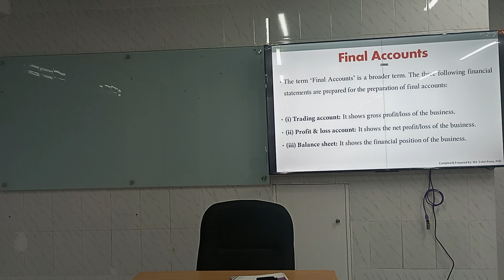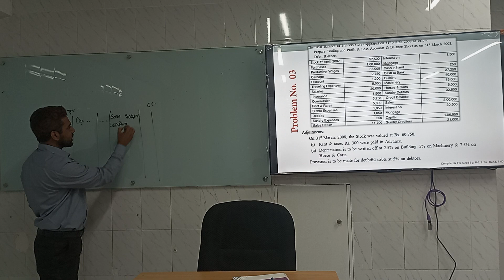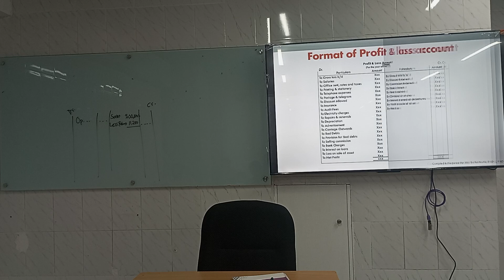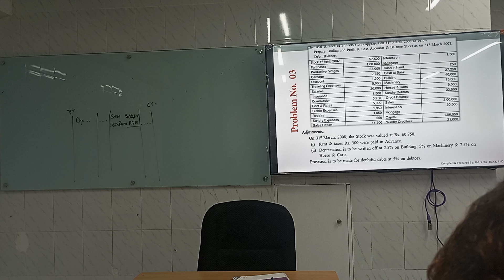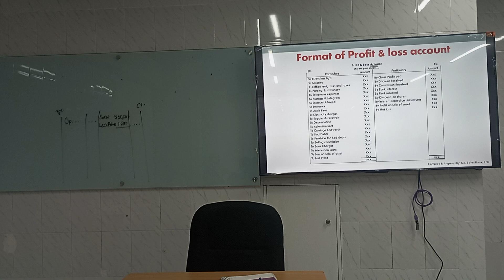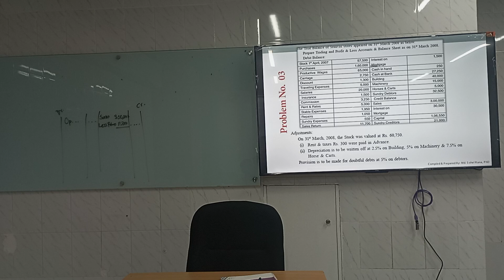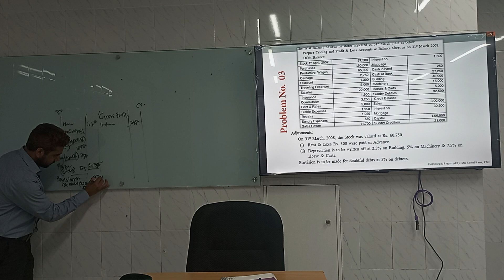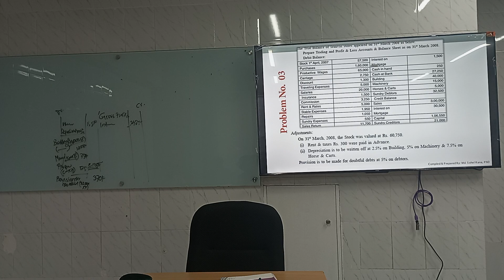Principles of Accounting | Final Accounts 4 | CSE | Sohel Rana| University of Scholars